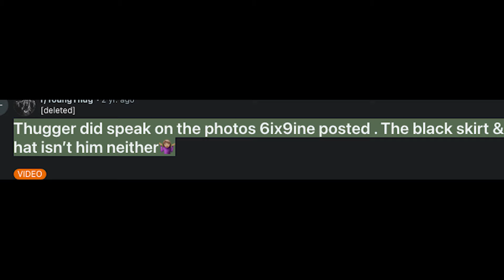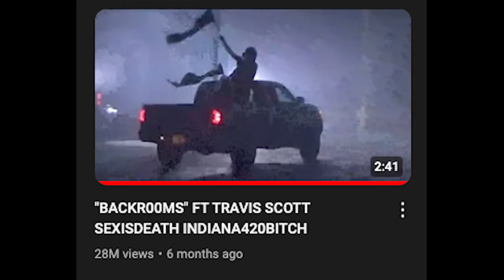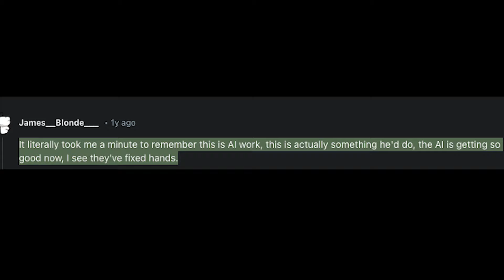Rating Rappers Most Horrendous Outfits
For some reason rappers get money for the first time and suddenly they think they know how to style clothes. Spoiler: they don't. Here's some of the worst outfits they have put together.

0:00 Intro
0:36 Horrendous Outfits
4:36 The Worst Fit of All Time?
5:45 More Horrendous Outfits
9:42 Outro